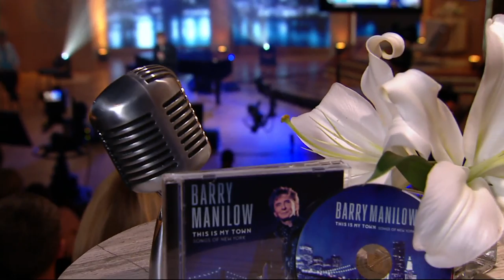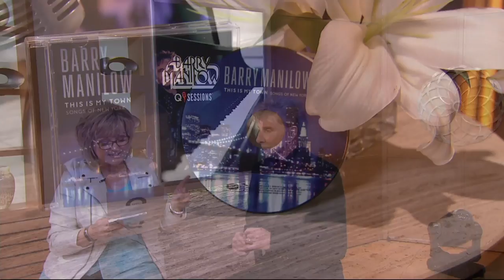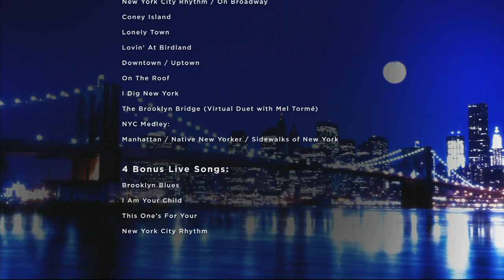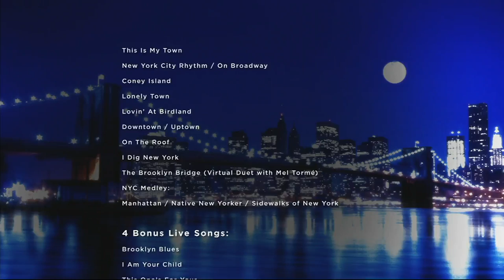Barry Manilow This Is My Town Songs of New York CD With Bonus CD on QVC